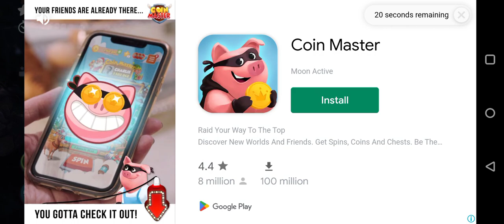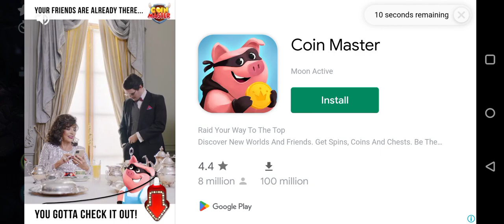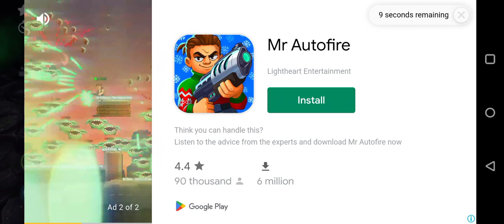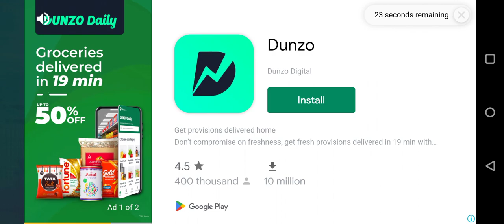Hungry shark ice fish